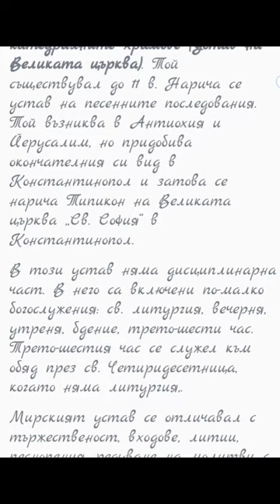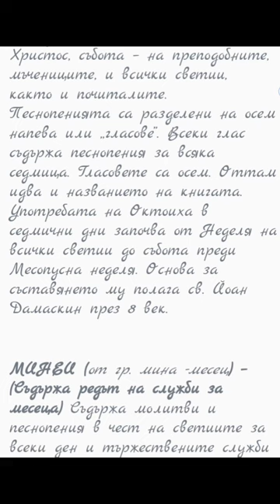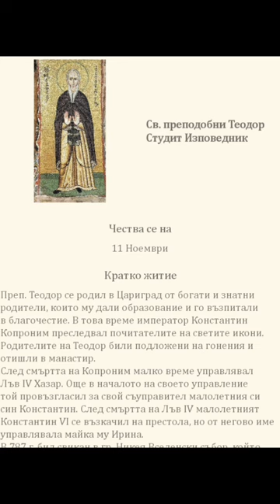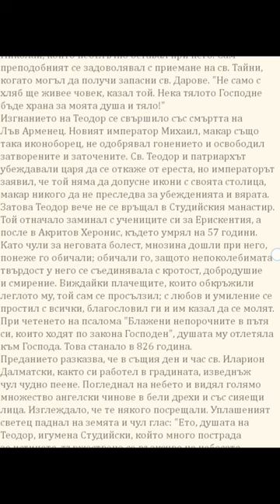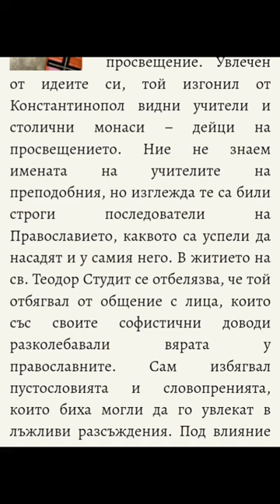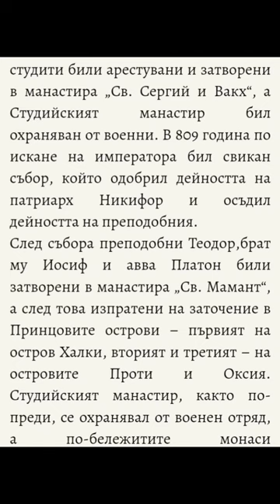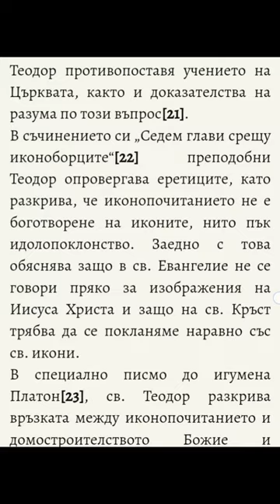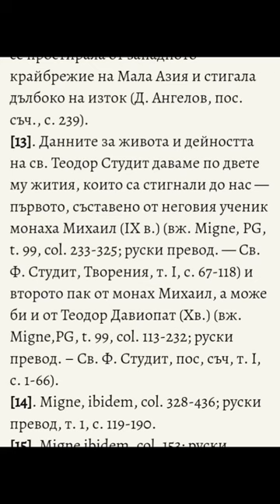🕯️БОГОСЛУЖЕНИЕ - (Богослужебни книги)🕯️📚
📚ТИПИКОН (Типик, Богослужебен устав) – книгата, в която е изложен редът и начинът на извършване на богослуженията. Названието типикон произхожда от гръцката дума „типос”- тип, образ, т.е. образец за построяване и извършване на богослужението. Типиконът съдържа също и правила от църковно-дисциплинарен характер. Съставен е постепенно в течение на вековете, събирайки и обобщавайки опита и правилата за извършване на богослужение и уреждане на живота в манастирите и храмовете.
📖Съвременният типикон обединява две практики в православното богослужение и типик, съществували в миналото – монашеска и мирска. Едната практика била за манастирите, другата – за катедралните храмове в градовете, където се черкували миряните. Затова типикът за катедралните храмове нямал дисциплинарна част. В течение на вековете двете практики се приближават, влияят си една от друга, докато накрая се сливат в една.
📖Монашески типикони: На Изток се оформят два литургически центъра – Константинопол и Йерусалим с техните богослужебни устави, които важат и до днес.
📖Йерусалимски типик – приписва на се на св. Сава Освещени (6 в). Изразява монашеската литургична традиция от знаменитата палестинска Лавра до Йерусалим. Той въвежда устав, повлиян от уставите на св. Василий Велики, св. Евтимий Велики, учител на св. Сава и др. През 7 в. уставът е обогатен с канони и стихири, написани от св. Йоан Дамаскин, св. Андрей Критски и др. Уставът е бил в употреба и в Константинопол и дообогатен и там.
📖До 11 в. богослужението по Йерусалимския типик се извършвало в Йерусалимската, Александрийската и Антиохийската църкви.
📖Имал голям авторитет заради произхода си, тъй като е създаден от подвижниците на светата земя. Разпространява се и в славянските църкви.
📚През 12 в. и в Константинопол преминават към Йерусалимския типик, защото след Кръстоносните походи и западането на Цариград своя авторитет губи и неговия църковен устав.
📖Константинополски или Студийски типик – създаден в Студийския манастир (основан през 5 в.), край Константинопол. Този типикон има силно влияние върху църковния живот. За първи път уставът е записан в 10-11 в. По него се служело в Константинопол, в някои места в Мала Азия, в Южна Италия, в славянските църкви.
📖Особености: Студийският устав е съставен за общежитиен манастир, в който монасите живеели под един покрив, под надзора на игумена, а Йерусалимският типик е за монаси, които живеят в килии, и се събирали в храма само на празници и неделни дни.
📖Устав за мирски богослужения в катедралните храмове (Устав на Великата църква). Той съществувал до 11 в. Нарича се устав на песенните последования. Той възниква в Антиохия и Йерусалим, но придобива окончателния си вид в Константинопол и затова се нарича Типикон на Великата църква „Св. София“ в Константинопол.
📖В този устав няма дисциплинарна част. В него са включени по-малко богослужения: св. литургия, вечерня, утреня, бдение, трето-шести час. Трето-шестия час се служел към обяд през св. Четиридесетница, когато няма литургия.
📖Мирският устав се отличавал с тържественост, входове, литии, песнопения, редуване на молитви с песнопения, затова уставът се нарича песенен.
📖Св. Кирил и  Методий са превеждали богослужението  на славянски по Устава на Великата църква.
📚Формирането на типкона завършва през 15 в.
📖Най-нови устави за енорийски храмове – С течение на времето установена и записана нова редакция на Устава на Великата църква. Той е записан през 1838 г. от протопсалт Константин в Константинопол и така се прави опит за създаване на нов енорийски устав. По-късно той е преработен от протопсалт Георги Виолаки през 1888 г. и в него  с  въведени нови  служби. Някои последования са съкратени. Това е типикът по който се служи днес в БПЦ и в Гръцката църква.
📚Типиконът описва реда на богослуженията и начинът на извършването им. Текстове на богослуженията са записани в различни книги. Църковният устав не разрешава извършване на богослужение без книги, наизуст.